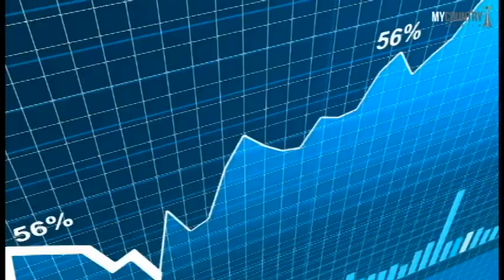Wholesale VoIP | VoIP Routes Provider | Wholesale Voice | # 1 VoIP Provider | My Country Mobile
My Country Mobile achieves this through a combination of an industry-leading platform, a global interconnected network, and unique quality 3G voice and 5G Voice, It is connected to Tier 1 networks in over 150 countries with a capacity for over 2 billion minutes per month.

In this comprehensive video, we delve into the fascinating world of VoIP (Voice over Internet Protocol) and explore how it's revolutionizing the way we communicate. 🌐🗣️

VoIP, or Voice over Internet Protocol, is a groundbreaking technology that has transformed traditional telephone communication. Instead of relying on traditional telephone lines, VoIP harnesses the power of the internet to transmit voice and multimedia content seamlessly across the globe.

📌 Key Points Covered:

🔸 What is VoIP?: Discover the fundamental concept of VoIP and how it enables the transmission of voice data in the form of digital packets over the internet.

🔸 How VoIP Works: Dive into the technical aspects of VoIP and learn about the processes involved in converting analog voice signals into digital data, packetization, transmission, and reassembly.

🔸 Cost Efficiency: Explore how VoIP has disrupted the telecommunications industry by offering cost-effective communication solutions, making long-distance and international calls substantially more affordable.

🔸 Flexibility and Mobility: Learn how VoIP provides the flexibility to communicate from various devices, including smartphones, laptops, and tablets, fostering seamless connectivity on the go.

🔸 Features and Functionality: Uncover the array of features that VoIP services often include, such as call forwarding, voicemail-to-email transcription, video conferencing, and more.

🔸 Challenges and Considerations: Understand the potential challenges of VoIP, including internet quality impact, security concerns, and the importance of a stable network connection.

🔸 VoIP in Businesses: Explore how businesses are embracing VoIP to streamline communication, enhance customer service, and reduce operational costs.

🔸 Future of VoIP: Gain insights into the evolving landscape of VoIP technology and its potential to shape the future of communication, including the integration of AI and advanced collaboration tools.

Join us as we demystify the inner workings of VoIP and uncover the myriad ways it's reshaping the way we connect with one another. Whether you're a tech enthusiast, a business professional, or simply curious about the world of communication, this video is your gateway to understanding the transformative power of VoIP.

Let's embark on this journey together into the realm of VoIP! 🚀🌍📞